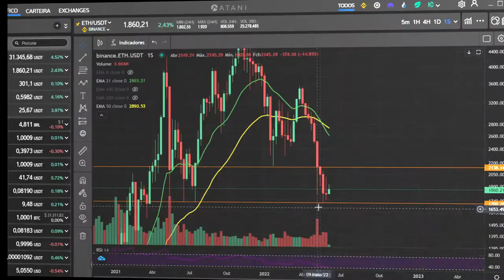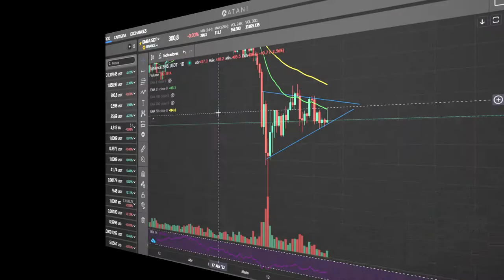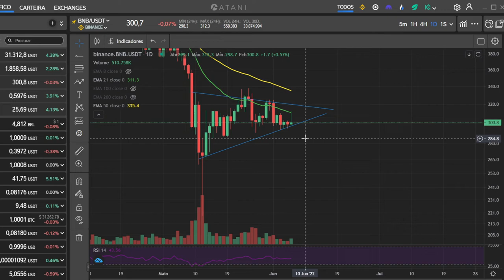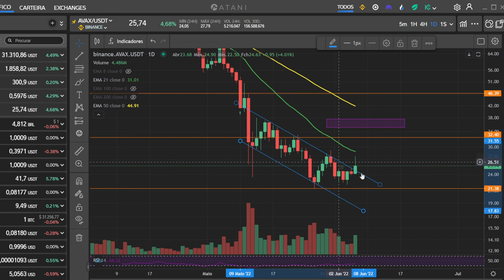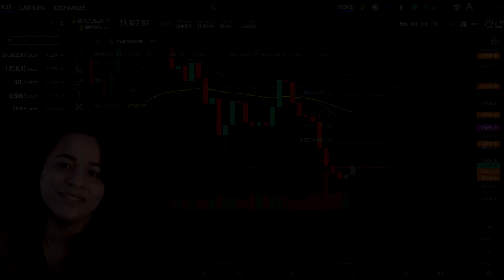FOMO DO HARD FORK ELEVA PREÇO DA CARDANO (ADA) A MÁXIMAS SEMANAIS!! │ Análise BTC e ALTCOINS.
Os hard forks anteriores do Cardano provocaram enormes aumentos de preços da ADA. Será que desta vez será diferente?